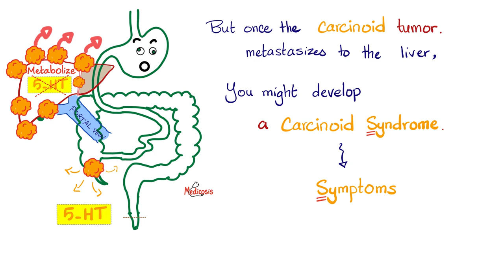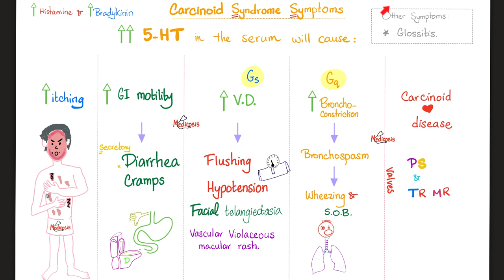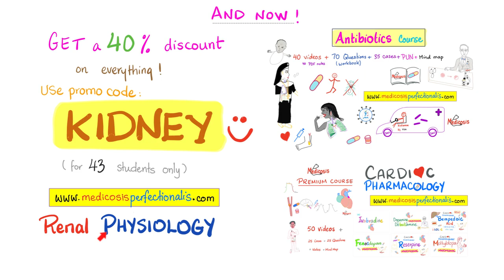Carcinoid Syndrome | Serotonin-Secreting Tumors | 5-Minute Review 🖐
Carcinoid Syndrome | Serotonin (5-HT)-Secreting Tumors. | 5-Minute Review 🖐.
Serotonin = 5-HT = 5-Hydroxytryptamine (a derivative of the amino acid Tryptophan).

Happy studying!!